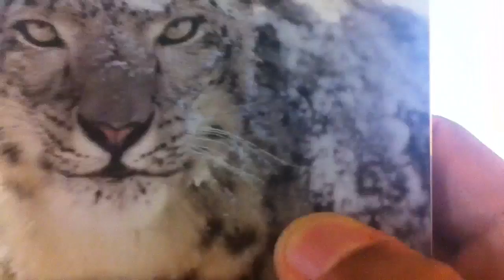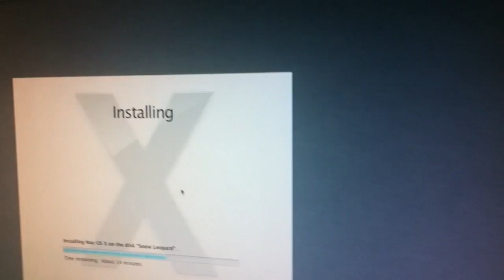Mac OS X Lion, Possible Hackintosh?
So lion has just come out and I don't know about you but I'm wondering if I can upgrade my Hackintosh. Well so far so good. If this install goes well I'll show you how I upgraded to the newly released Mac OS X Lion.

Add Me On Skype : MGeezy89